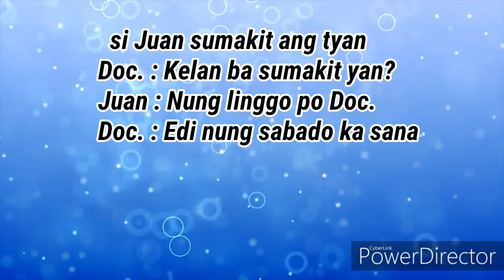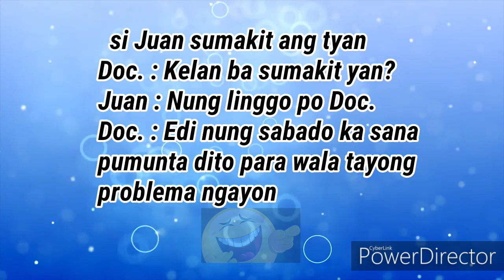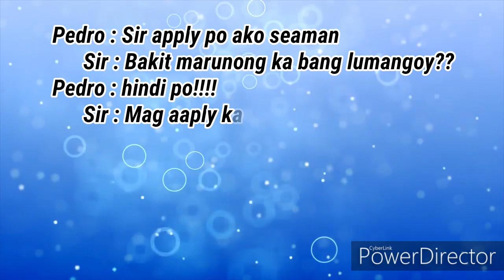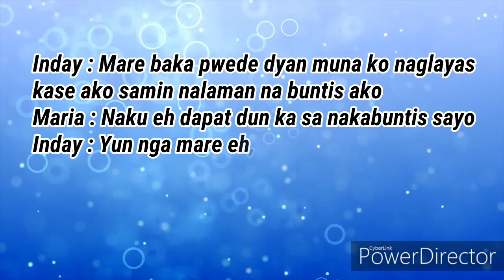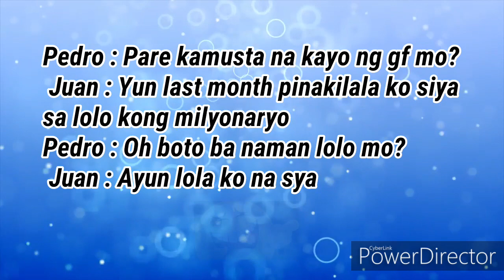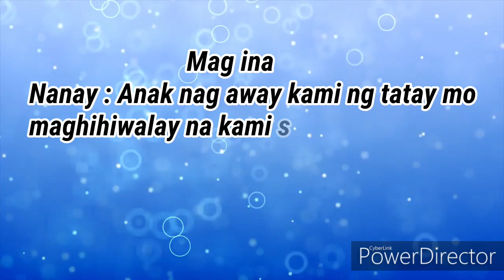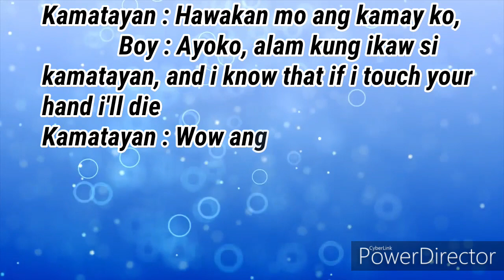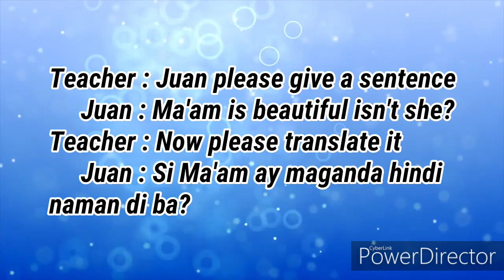IT'S JOKE TIME ( TAGALOG )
Just relax and watch "JoKeTiMe"